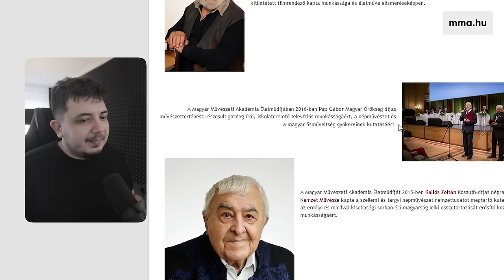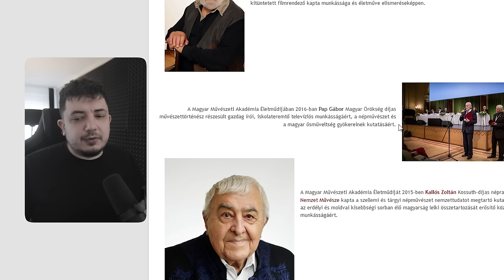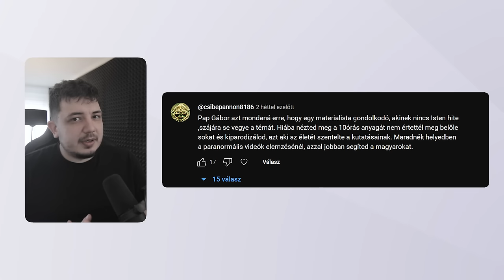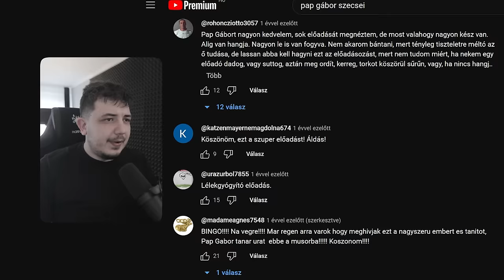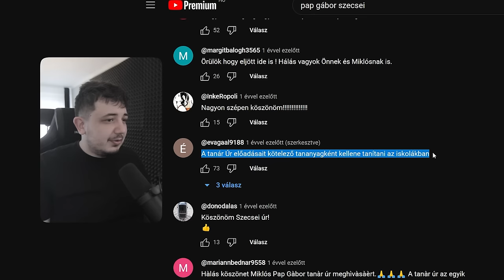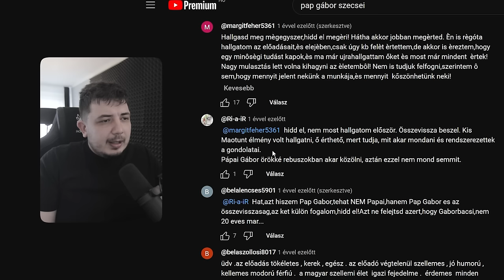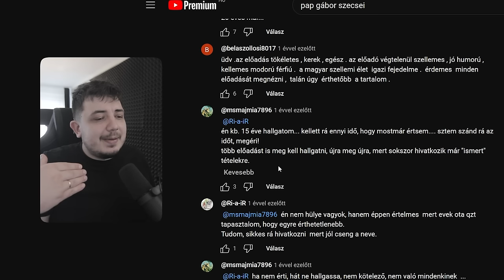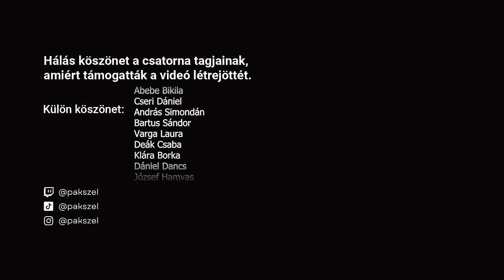A magyarok a tejútrendszer közepéből kapják az energiát (Véleményem Pap Gáborról)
Hálás köszönet a csatorna tagjainak - kiemelt köszönet 𝑨𝒃𝒆𝒃𝒆 𝑩𝒊𝒌𝒊𝒍á𝒏𝒂𝒌  - külön köszönet: Cseri Dánielnek, András Simondánnak, Bartus Sándornak és Deák Csabának amiért támogatták a videó létrejöttét.

🏅 Klára Borka
🏅 Dániel Dancs
🏅 József Hamvas
🏅Ágnes Baksai
🏅KMF
🏅Tihamer Demeter
▫️ András Ferenczi
▫️ Istvan Horvath
▫️ József Gazda
▫️ SBH ScrawnyBird2945HUN
▫️ Törőcsik Gábor
▫️Eszti channel
▫️ Eva Balogh
▫️Mardzs
▫️Dudok Pál
▫️Gábor Kis
▫️Error
▫️Arnold Kuča
▫️Kis Laszlo
▫️Réka Nyerges
▫️Laura Kinga
▫️Babarczi Máté
▫️Erdős Gábor
▫️Katalin Papp
▫️Halas Szendvics
▫️Imre Harnos
▫️Borbed HD
▫️Ildikó Godó
▫️gameSpider
▫️Attila Rozsák
▫️Károly Fellegi
▫️Sandor Baksa
▫️Barne
▫️Attila Kápiszta
▫️Katalin Horvath
▫️Filmek és sorozatok
▫️Torythestupid
▫️Tímea Sinka
▫️largunt
▫️Nagy László
▫️Sandor Balint
▫️Thomesz
▫️Robert Siklós
▫️Tantosz Studio
▫️Szilvia Bendi-Szakács
▫️Tamás Nyári
▫️Szasz Attila
▫️gabriella horvath
▫️Matteo0311
▫️Dávid Illés
▫️Zoltán Norbert Petróczi
▫️Lóránt Baricz
▫️1207 Schverer
▫️Kecske01
▫️Hidegh Bence
▫️ReBekka
▫️Adrian
▫️K_Ádi
▫️Deborah Nagy
▫️Targinjo
▫️Tibor Komlo
▫️csuri
▫️Endre Gubis
▫️Gergő Ormándi
▫️k3rn3lp4n1c
▫️Hajni Stramo
▫️Molnár noname
▫️Klaudia Madarasi
▫️Imre Baranyi
▫️Gábor Szilágyi
▫️Zoltán Vas
▫️Szilveszter Szert
▫️szabolcs hajdu

00:00 - Köszönöm
01:08 - Pap Gábor MMA életműdíjas
05:46 - Pap Gábor védelmében
07:20 - Bevezető
11:04 - Az előadás kulcspillanatai
36:58 - Kommentek az előadás alatt
42:45 - Összegzés
43:24 - Végszó